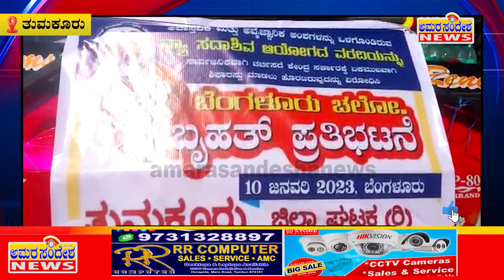ನಮ್ಮ ಬೇಡಿಕೆಗಳನ್ನು ಈಡೇರಿಸದಿದ್ದಲ್ಲಿ ಉಗ್ರ ಹೋರಾಟ ಮಾಡ್ತೀವಿ